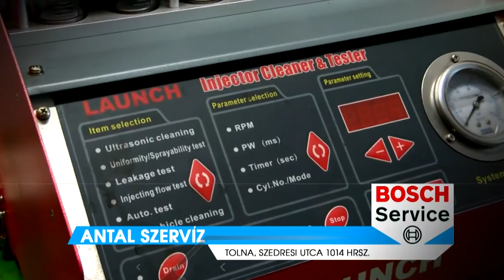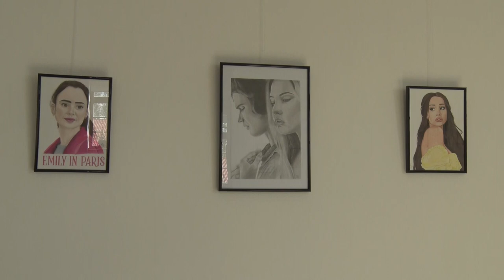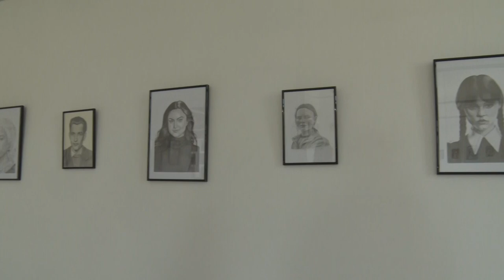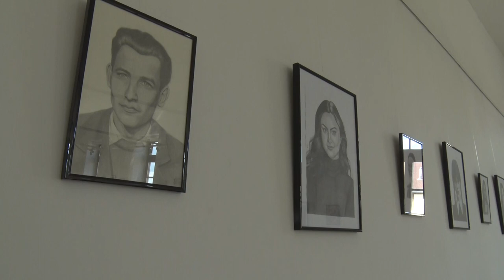Thelena Magazin - 2023.04.26.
Tartalom:
- A 2023-as programtervről számoltak be a helyi szervezetek
- Megtartotta tavaszi nagykoncertjét a Tolnai Ifjúsági Fúvószenekar
- Főként portrékat, és állatábrázolásokat rajzol Acsádi Vivien
- Egymás után nyerik az érmeket a Tolnai Tanren Karate Egyesület sportolói